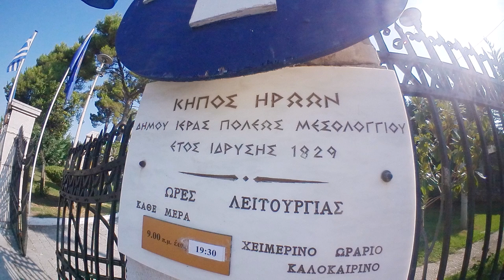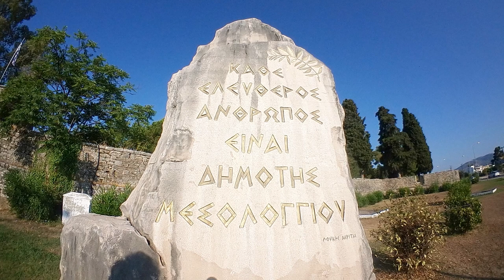Μεσολόγγι - Κήπος Ηρώων.